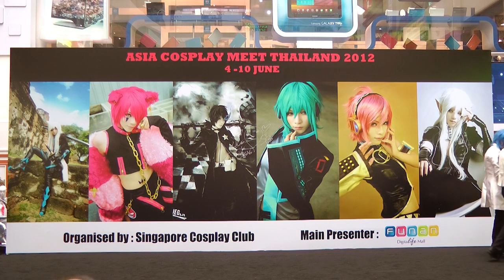Jang Wang ~ Asia Cosplay Meet Thailand 2012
Jangwang ~ Sounds of Versailles
ACM Thailand at Funan DigitaLife Mall, organized by Singapore Cosplay Club